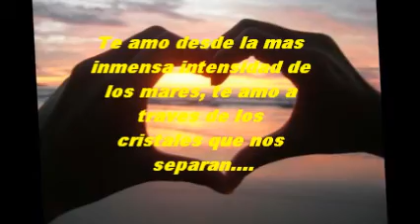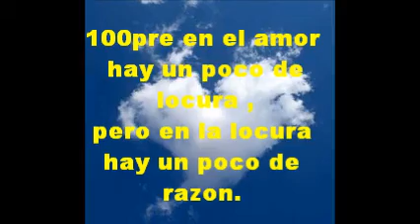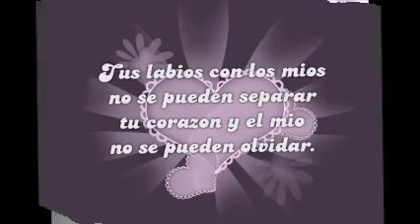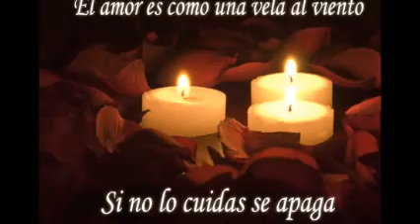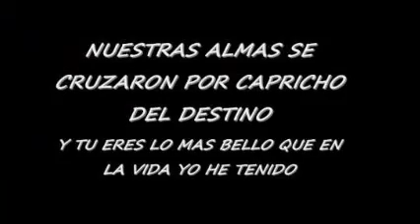EL AMOR QUE PERDIMOScorazon serrano